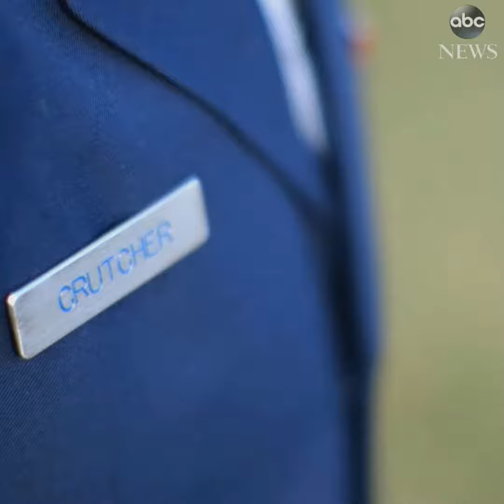Transgender service member, inspired to enlist by his grandfather’s service, lives in limbo amid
Transgender service member, inspired to enlist by his grandfather’s service, lives in limbo amid Pres. Donald J. Trump's proposed ban: "I wanted the Air Force to be my career
"We heard them all," Crutcher remembers.

In 2015, Crutcher ended up following in his grandfather's footsteps and joined the Air Force. He currently serves as an airman first class and munitions technician based at Barksdale Air Force Base in Bossier City, La. But now, his desire to serve in the military for his entire career may be cut short for one reason: Crutcher is openly transgender.

On July 26, President Donald Trump announced a ban on transgender individuals serving in any capacity in the U.S. military on Twitter. On Aug. 25, the White House issued a presidential memorandum giving Defense Secretary James Mattis until Feb. 21, 2018, to come up with a plan “to return to the longstanding policy and practice on military service” that banned openly transgender service members from serving.

In the meantime, Crutcher and others are living in a sort of limbo. He reacted to Trump's tweets in July by posting a message on Facebook that went viral
I put on this uniform every day not for praise or adoration. Not for some free healthcare. I do it because it was ingrained in me as a child by my grandfather. He spoke so highly and proudly of his years of service in the army. I joined because there is a sense of pride you get from serving your country and fighting for your neighbors," Crutcher wrote in the post, which has received more than 115,000 likes.

But Crutcher said he received mixed reactions to his decision to speak out.

"It was hard to see and read [the negative responses] but you know, I decided it doesn't matter. The people that I'm working for, if they see that I'm doing a good job, then that's what matters. Because as long as I'm doing my job and I'm sticking to my oath, I will always put the mission first," Crutcher said.

"I've done that in the past and I'll continue to do that and I think that's what matters," he added.